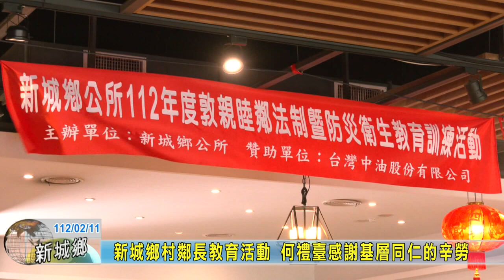20230211 04 新城鄉村鄰長教育活動 何禮臺感謝基層同仁的辛勞